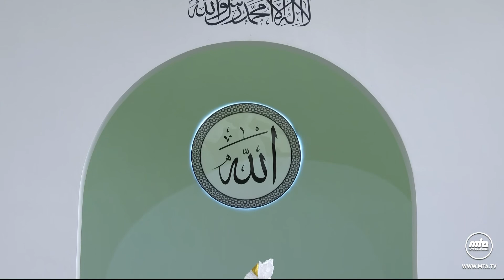Sermon du vendredi 09-04-2021: Outhman Bin Affan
French translation of Urdu Friday Sermon delivered by Hazrat Mirza Masroor Ahmad (Head of the Ahmadiyya Muslim Community) on the 9 April 2021.